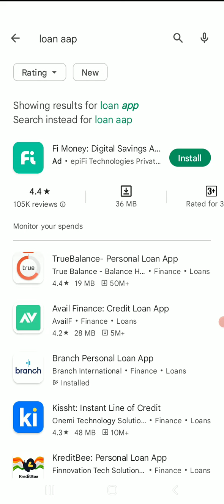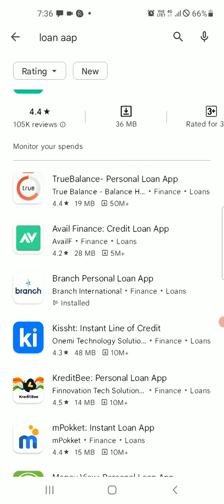fraud loan aap se kase bache l fraud loan kisi bhi link par click na kare l fraud loan se bache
bajaj finance fraud call
bank fraud
bank fraud bodycam
bank fraud calls
bank fraud stories
bank frauds 2022
fraud aap
fraud aap loan
fraud loan se kase bache
fraud se kase bache
fraud se loan kase bache